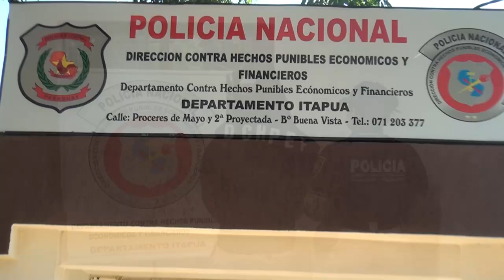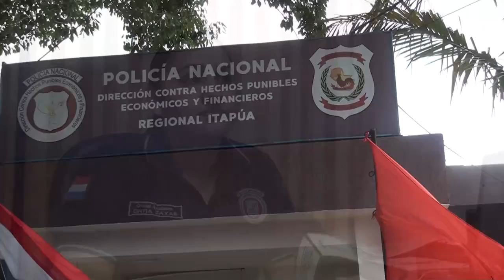Una vez más alias “Pesoca” fue detenido por la justicia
El comerciante Gabriel Zarza conocido con el alias de "Pesoca", conocido por varias denuncias en su contra por supuestas estafas, nuevamente fue detenido.